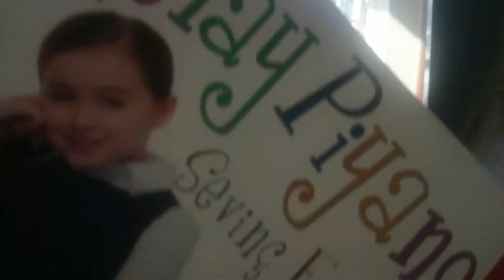Minik konser (old macdonalds&mary'nin minik kuzusu)eğlenceli çocuk videoları